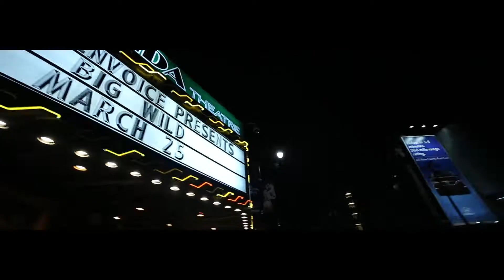Invincible Tour - Episode 2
The new album 'Superdream', released 01 February 2019 on Counter Records